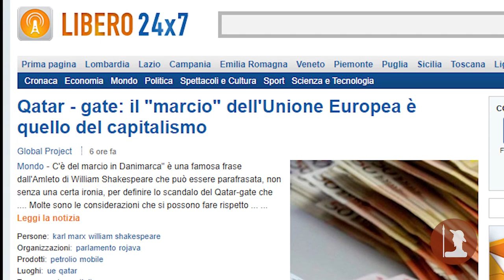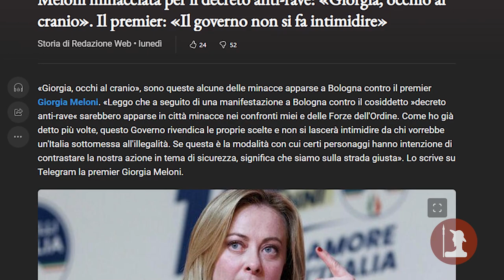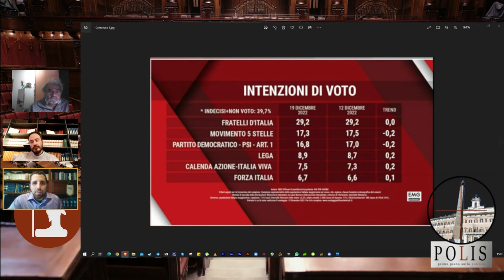Polis pt. 7 - Vergogne italiane: "The Italian Job"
Nonostante il presidente della FIFA Giovanni Infantino, avvocato svizzero con cittadinanza italiana, lo abbia definito il migliore di sempre, sono tantissimi gli scandali che hanno travolto questo atipico mondiale invernale. Il Qatargate è oramai sulla bocca di tutti. Scoperchiato il vaso di Pandora, a cadere sotto i colpi dell’accusa di corruzione sono stati la vicepresidente del Parlamento Europeo Eva Kaili, l’ex europarlamentare Antonio Panzeri proveniente da Articolo Uno, europarlamentare del PD Andrea Cozzolino, nonchè molti altri membri dell'unica istituzione dell'UE direttamente eletta, ma sembra che neanche la Commissione Europea verrà risparmiata. A farne le spese qui in Italia il PD che, dopo l’umiliante sconfitta elettorale, in una fase delicata di ricostruzione, deve ora stare molto attento a non venir spazzato via definitivamente.

Nel frattempo per chi è al governo la situazione non è più rosea. L’esecutivo Meloni continua a spararle più grosse di quanto effettivamente possa davvero fare, come in una perenne campagna elettorale. Il decreto cosiddetto “anti-rave” approvato qualche giorno fa in Senato nonostante i no delle opposizioni, ha visto palesarsi in piazza il malcontento dei cittadini, che in 4 città italiane hanno organizzato sfilate di carri con musica a tutto volume, mentre a Roma si svolgeva l’occupazione delle Terme di Caracalla.

Sul piano economico inoltre, l’atteggiamento attendista nei confronti del MES non sembra aver pagato dopo il via libera della Corte Costituzionale tedesca. Giorgia Meloni, che in passato ha sempre criticato l’Europa, sembra non voler perdere la faccia questa volta e continua a sostenere che questa ratifica non s’ha da fare, sostenuta dal Ministro dell’Economia; Italia Viva e Forza Italia unite invece spingo per rompere il braccio di ferro con l’Europa. Il tutto mentre sulla Legge di Bilancio continuano a permanere forti dubbi su alcune manovre, tra cui la questione POS, grazie a Salvini tra le più chiacchierate.

In questo clima di incertezza generale, a cui si somma la discussa riforma della giustizia portata avanti dal Ministro Nordio, poche sembrano essere le certezze: la prima è che forse Giorgia non si aspettava un inizio così irto di difficoltà, la seconda è che come al solito di vergogne italiane non si finisce mai di parlare.